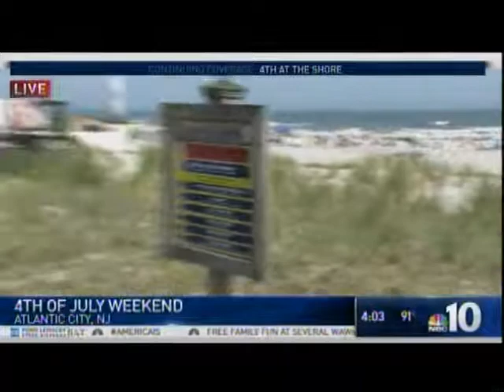Phillips Seafood Shack on NBC10, June 2017